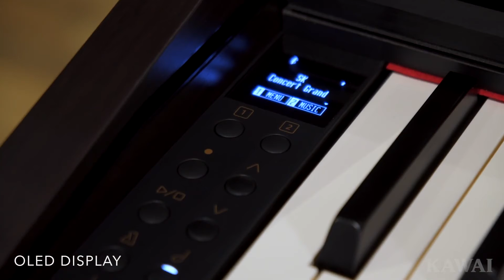Đàn Piano Điện Kawai CN29